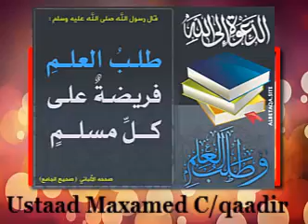Dhiira galinta cilmiga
By sheekh maxamed bakiyaa